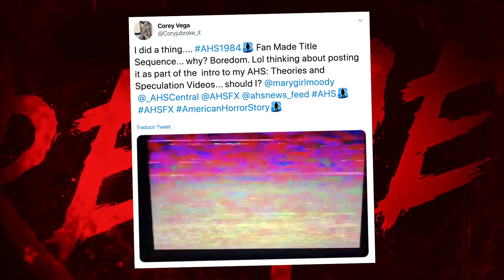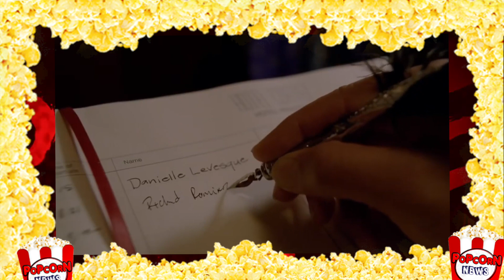23 Curiosidades de American Horror Story 1984